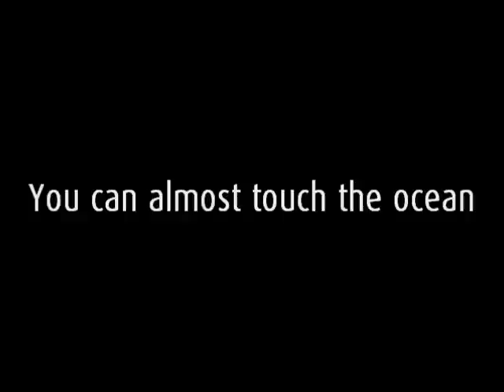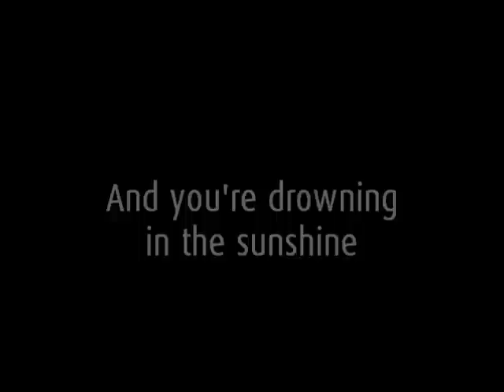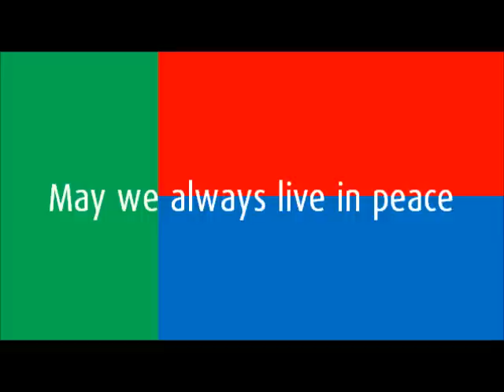John Williamson: Shelter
John Williamson sings Shelter, the national anthem of the Federal Commonwealth of Sirocco, a New Zealand micronation.